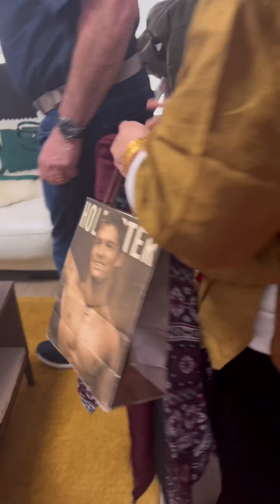Spending & Relaxing with them | Warm & Cozy Afternoon Lunch | Mini Vlog